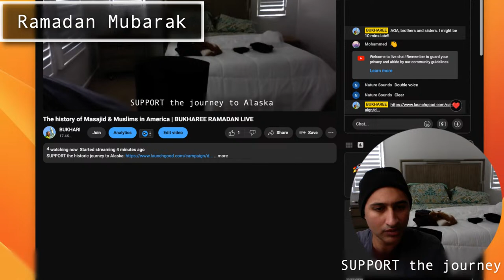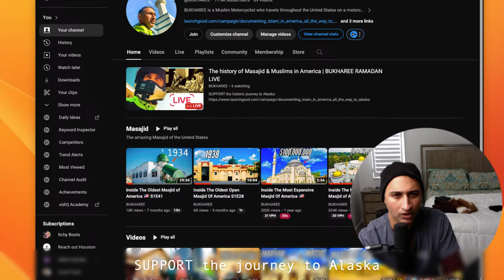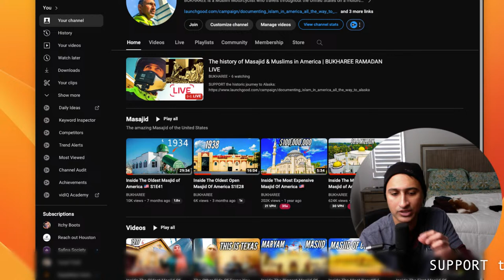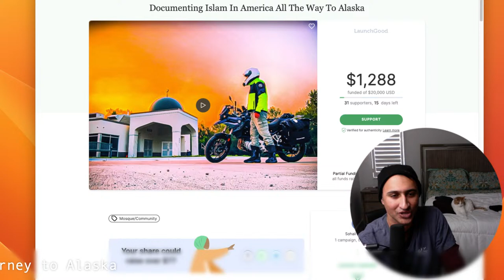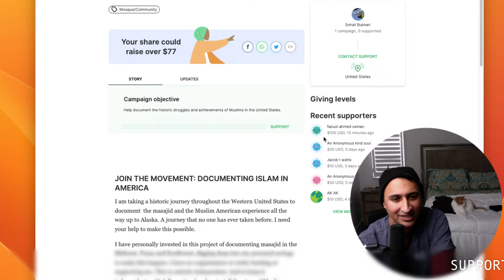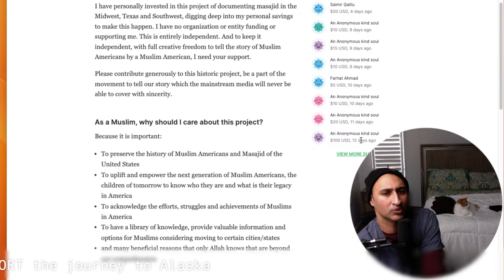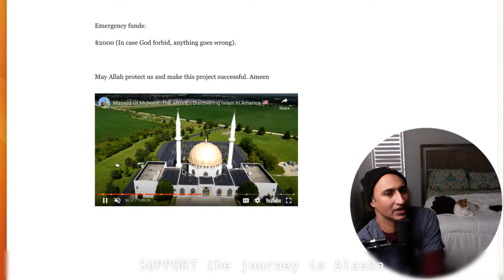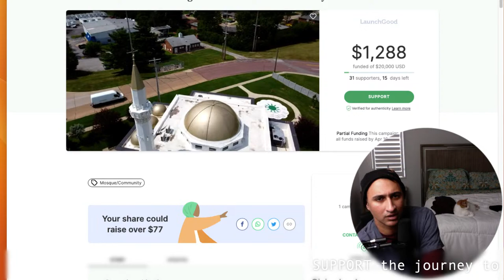The history of Masajid & Muslims in America | BUKHAREE RAMADAN LIVE